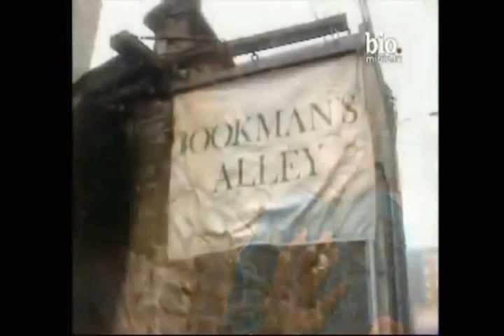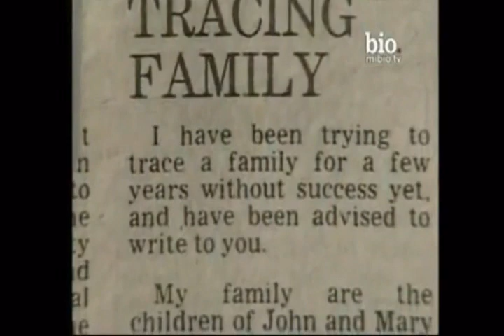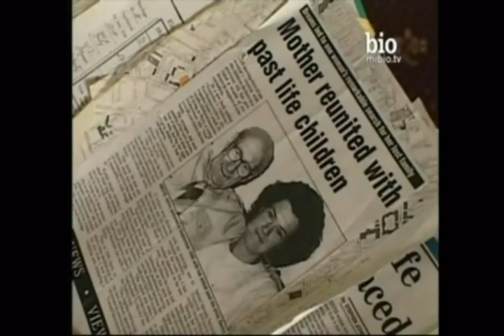Jenny Cockell, Caso real de reencarnación - Documental